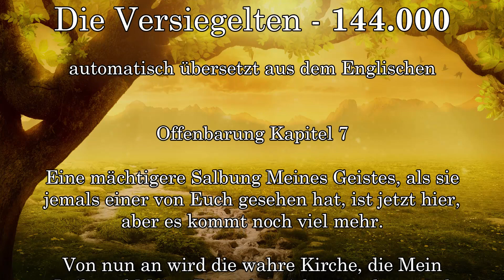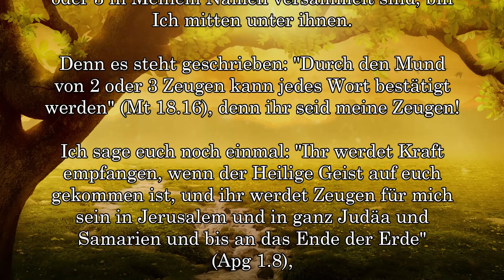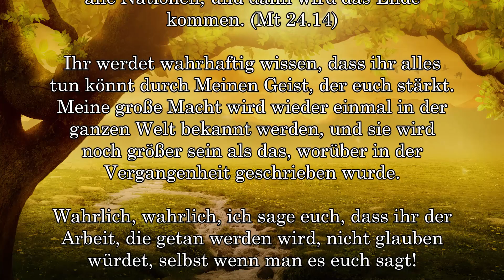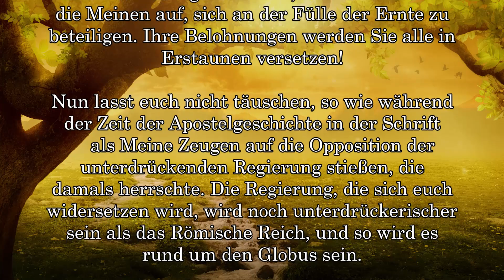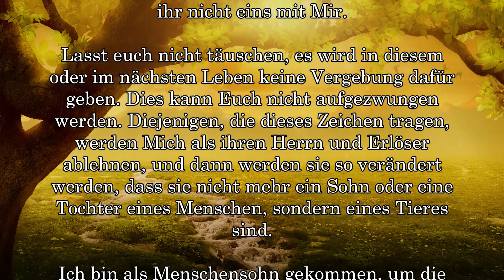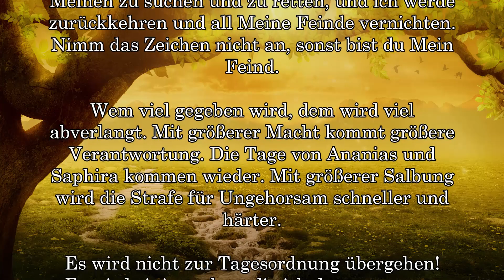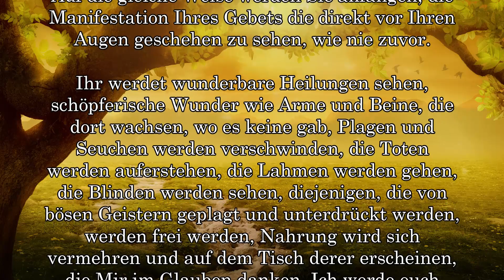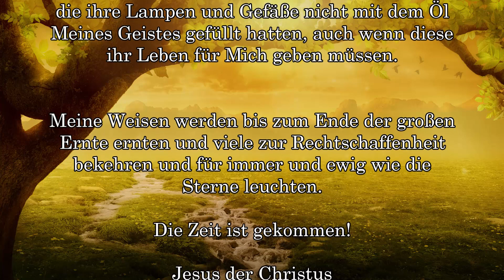WORTE GOTTES an Jeff Byerly vom 30. April 2020 - DIE VERSIEGELTEN 144.000 - Apostelgeschichte 2.0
Prophetic WORDS from the LORD to Jeff Byerly on April 30th 2020 -

DIE VERSIEGELTEN 144.000 -  Apostelgeschichte 2.0

Thanks for the Music:
by TM Solver - from the CD Atmosphere